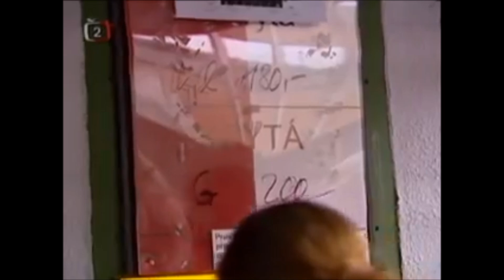Slavia - Sparta 4:1 - Dušan Švento gól a rozhovor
Podívejte se na reportáž ze zápasu Slavie se Spartou a rozhovor se Šventem!
Branky: 31. Švento, 62. Latka, 63. Vlček, 67. Krajčík - 5. Matušovič

Sestava Slavie: Kozáčik - Krajčík, Latka, Suchý, Zbončák - Victorino (36. Švec), L. Jarolím (79. Kratochvíl), Hrdlička, Švento - Vlček, Fořt (84. Pešír). Trenér: K. Jarolím